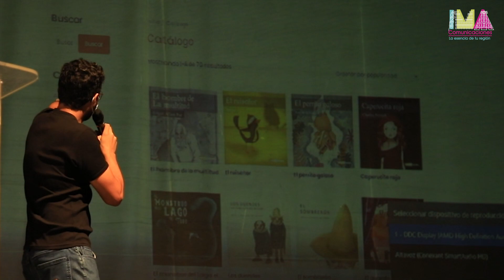Carlos Gálvez Santa - Coordinador de bibliotecas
Con el fin de mejorar la oferta literaria de las bibliotecas públicas del departamento, la Dirección de Cultura Departamental del Tolima hizo entrega de una biblioteca digital que contiene 70 obras, de las que se destacan 50 de literatura universal y 20 restantes de escritores tolimenses.
El proyecto se realizó de la mano de la casa editorial Pijao editores y con la realización de la empresa tolimense Booki Audiolibros.
Carlos Gálvez coordinador de bibliotecas públicas del Tolima, nos cuenta sobre este evento en el que asistieron bibliotecarios de Ibagué y del Tolima.